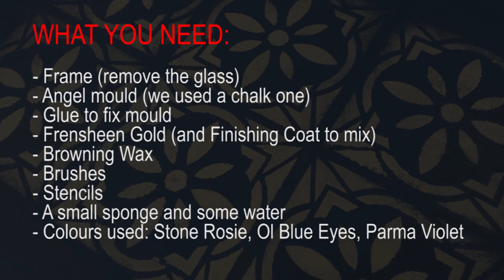Upcycling a frame - a step-by-step tutorial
Episode 29 - Blue Angel - Upcycling a Frame. This YouTube series of videos by Rescoli by Carlo will explore a lot of ground related to up-cycling and ideas on how to renovate furniture. Topics will include preparation work and sanding, painting and types of Frenchic Furniture Paint, decoupage, stenciling, raised stenciling and a lot more.

Rescoli by Carlo is a brand name for home decor. Our philosophy – helping you create a personal heaven in your home through character, colour & style. for more information. rescolibycarlo #hastobeFrenchic

Filming and editing by Antonio Olivari.